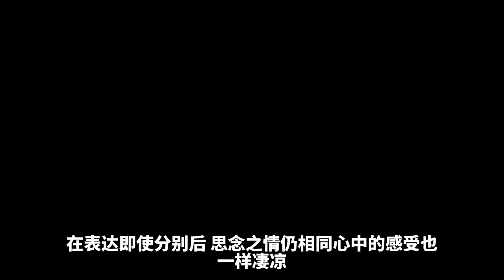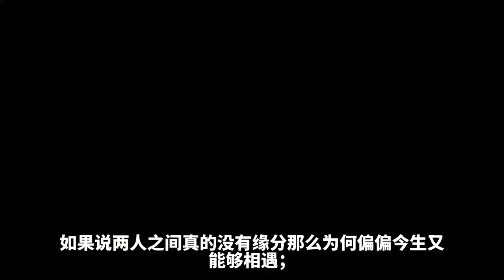100首最美情爱古诗词名句，百年情深，浓情蜜意，千古恨绵，一起品读这些动人心弦的古韵之美